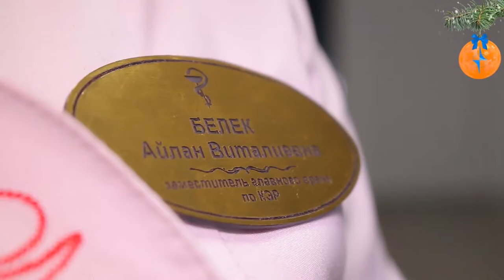Алкогольная яма в новогодние праздники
Сотрудники Республиканского Наркологического диспансера предупреждают жителей республики не угодить в алкогольную яму в новогодние праздники. Сегодня на учете в медицинском учреждении состоят более 4000 тысяч пациентов, чуть больше половины которых женщины.